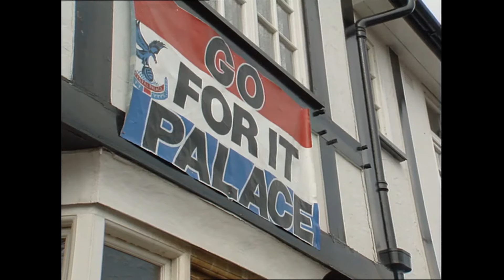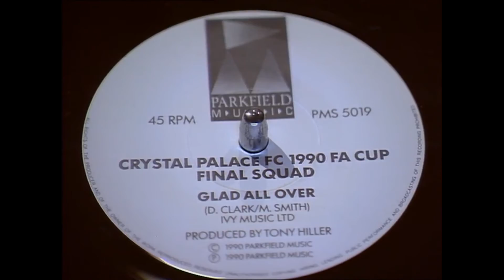Crystal Palace Glad All Over Song FA Cup Final | Thames News Archive Footage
On 12 May 1990, Palace took on Manchester United in the FA Cup Final at Wembley. This footage shows the fans pre-game preparations, the Palace players cup final song and a talk with the President of the club.